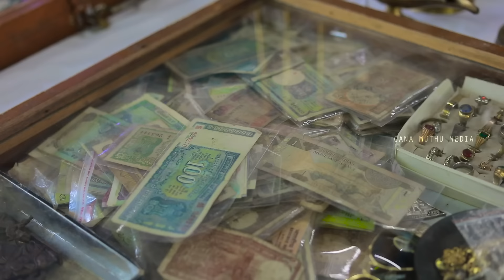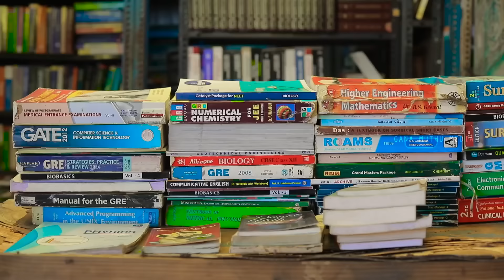Chennai Moore market Vlog | Gana Muthu Media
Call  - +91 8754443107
Credits
Camera and Edit - A.R Vinoth
Design - Nithin
Production - Gana Muthu Media